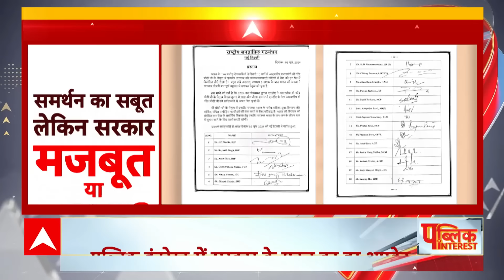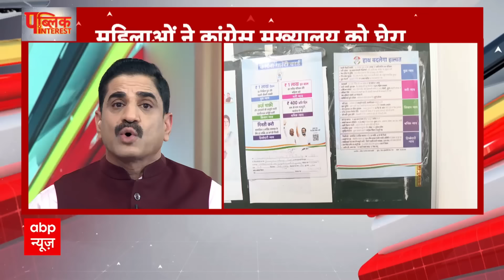Public Interest : बनने वाली नई सरकार मजबूत होगी या कमजोर ? । Loksabha Election Results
साथी तो मिल गए। औपचारिकता भी हो गयी लेकिन लोगों के मन में सवाल है कि
मोदी की तीसरी सरकार मजबूत होगी या मजबूर? 24 के जनादेश से उपजे इसी राजनीतिक सवाल का परीक्षण पटियाल करेगा? BJP को  इस बार..2014 और 2019 जैसा स्पष्ट बहुमत नहीं मिला ? अबकी बार मोदी सरकार का वजूद JDU और TDP जैसे सहयोगियों की कृपा पर टिका है। यानि गठबंधन को साधे बिना मोदी सत्ता और सिहांसन की सीढ़ी नहीं चढ़ सकते। इसलिए आज दिन भर दिल्ली में बड़ी सियासी हलचल रही? इस राजनीतिक घटनाक्रम को पटियाल ने खास नाम दिया है। "N फैक्टर"  यानी नीतीश और नायडू। ''न'' से शुरू होने वाले इन नामों के पास ही सत्ता के "हां" की चाबी है। सुबह तक नीतीश के समर्थक ये दावा कर रहे थे कि.. नीतीश भी PM बन सकते हैं। लेकिन फिर ये दावा.. किंगमेकर पर जाकर सैटल हो गया.. दूसरी ओर हैं चंद्रबाबू नायडू हैं जिनके आस-पास सियासी हलचल काफी तेज है।